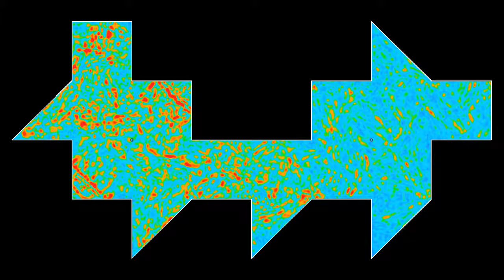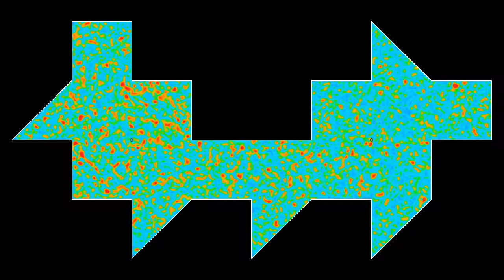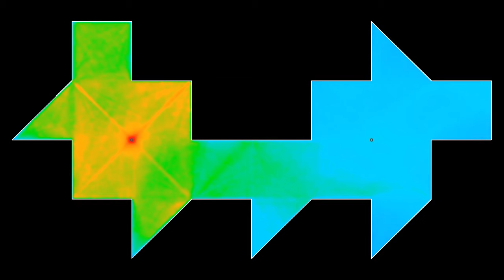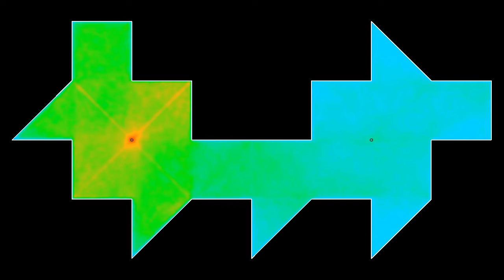Waves in a Tokarsky unilluminable room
This simulation shows a solution of the wave equation in a Tokarsky room, which has been constructed in relation with the illumination problem. The illumination problem asks the following question: assume you have a room with mirrored walls. Is it always possible to place a light source in such a way that no dark corners remain in the room? Of course, the room has to be "in one piece" (connected, as we say in mathematics): it should not consist of several separate rooms.
The problem was formulated by Ernst Straus in the 1950s, and first solved by Roger Penrose in 1958. He constructed a room that cannot be illuminated completely, wherever you put the light source. The room is built with four half-ellipses connected by straight parts, see for instance
A second example, containing only straight walls, was found by Tokarsky in 1995. The solution works in the approximation of geometric optics, meaning that light travels in straight lines. Unlike Penrose's solution, it leaves only one single point in the dark. The two small circles in the video indicate the position of the source of light, and the spot that is theoretically left dark. When using waves with nonzero wave length, however, diffraction implies that one cannot expect that single point to remain completely dark. At best, the point and its surroundings will receive less energy over a given time span.
This simulation has two parts:
Wave energy: 0:00
Time-averaged energy: 2:21
The first part shows the energy of the wave as time goes on, where blue indicated low energy and red indicates high energy. The second part indicates the average energy from time zero to time t, as that time increases. The picture therefore changes more and more slowly as time goes on. The color scheme uses a perceptually uniform color map, named HSLuv.